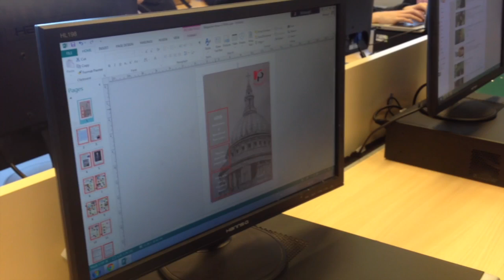Mandela House Vlog - Roundwood Park